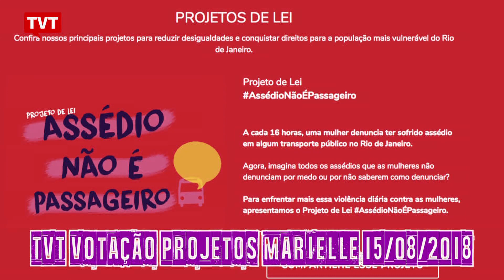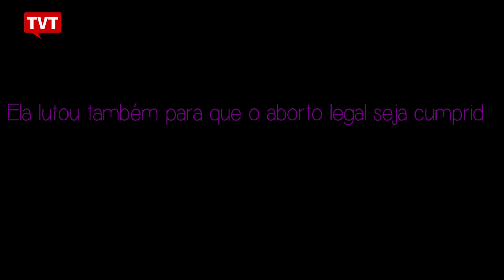Especial Marielle Franco: Cap. 2 - Representando a população carente na Câmara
Em um ano e três meses, Marielle Franco conseguiu romper barreiras, desenvolver políticas inclusivas e aprovar projetos importantes para atendimento da população carente da cidade. Confira no segundo capítulo da série especial sobre a vereadora.